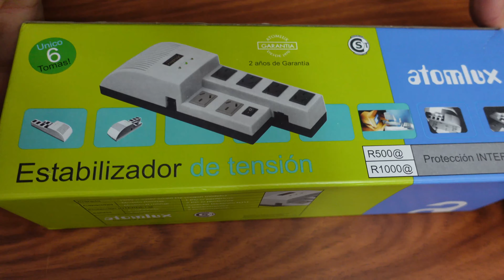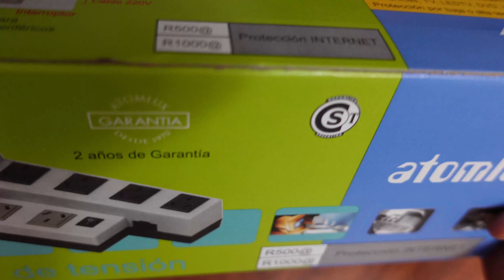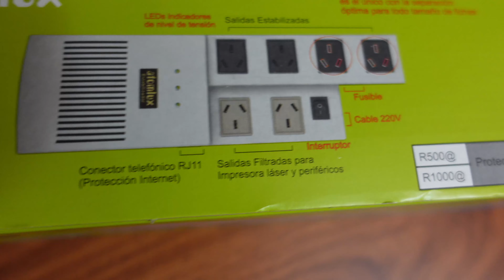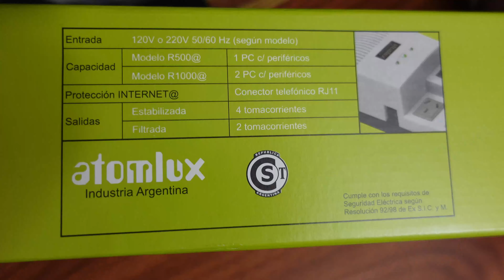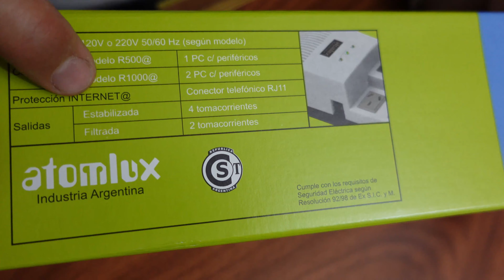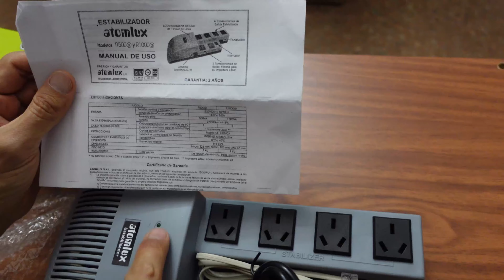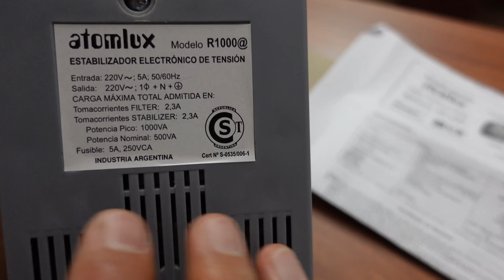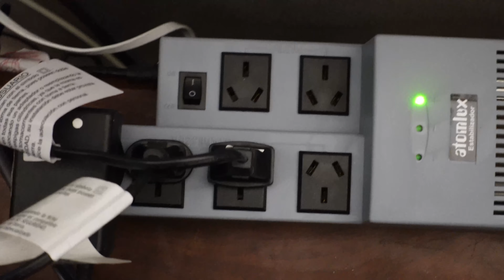Estabilizador de tensión Atomlux R1000@ Estabilizador y protector de tensión con filtro de línea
Unboxing y reseña del estabilizador de tensión Atomlux R1000